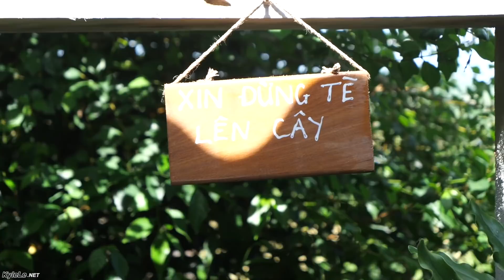No Tourists! More People Should Visit This Vietnam City: DONG HOI, Phong Nha Travel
Too bad many visitors visit only Phong Nha and most visitors skip over Dong Hoi. I wondered why? So I asked a taxi driver to show us his home city for two days and these are all the food he had me eat and places he thought were unique to the Quang Binh area.
for more video production at no extra costs to you:
My Travel + Video Gear
Main Camera
Main Lens
Zoom Lens
Prime Lens
Portrait Lens
Action Camera
Phone Camera
Main Microphone
Wireless Audio